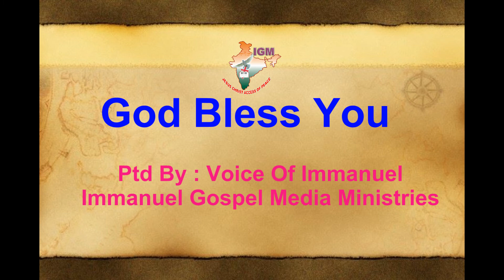Tamil Christian song Berachavil Kooduvom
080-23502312